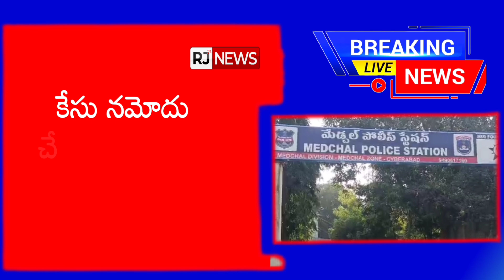మేడ్చల్‌లో ఘోర రోడ్డు ప్రమాదం..! Road Accident At Medchal High Way || RJNEWSTELUGU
Rjews Telugu is an official YouTube Channel which will constantly keep you updated with the latest breaking news, trending topics, entertainment videos, viral  videos, latest happenings and other social media viral news exclusively on RJNEWSTELUGU

Join us as we lead the charge in delivering timely, relevant content.